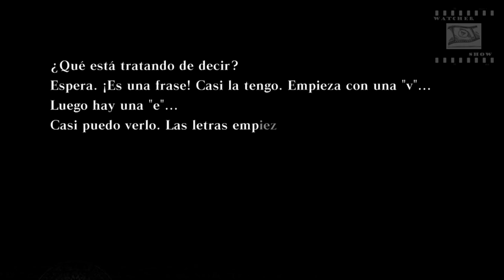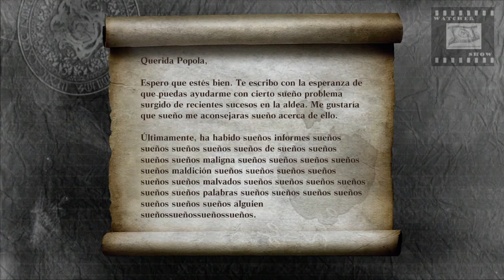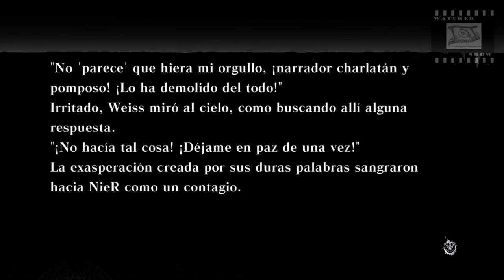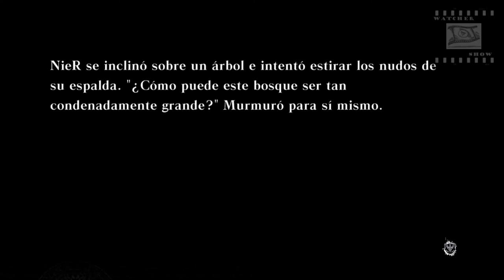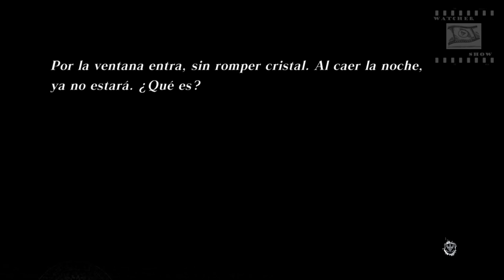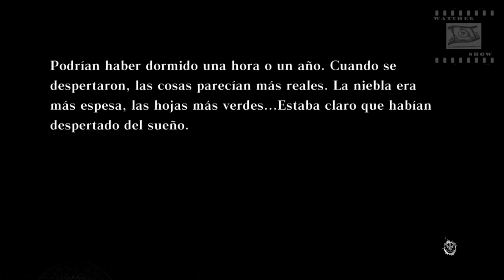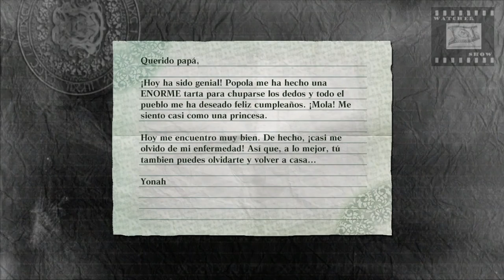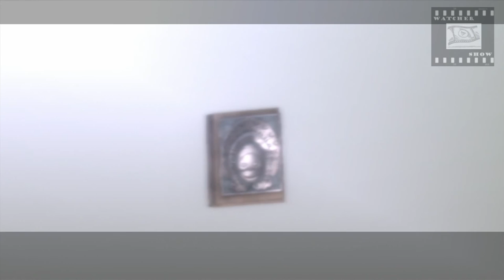Nier Gestalt Pelicula en ESPAÑOL Parte 1 Version Extendida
Montaje de las escenas cinematicas y gameplay del VideoJuego Nier para verse en forma de Pelicula.

Esta es el Primer Video de Cuatro que estoy haciendo del universo de Nier, los siguientes llegaran en las proximas semanas. Este primero es una version extendida de la Primera Parte que colgue hace unos meses con más escenas , el siguiente video será el Pasado de Kainé.

Si os gusta la película os agradeceria a que le dierais a like y comenteis de esta manera me animais a seguir con el canal.